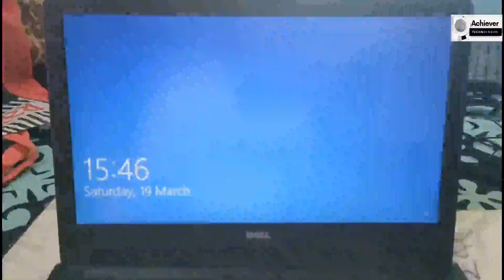Dell Inspiron 15 3000Series Laptop Heating and FAN not working and restarting